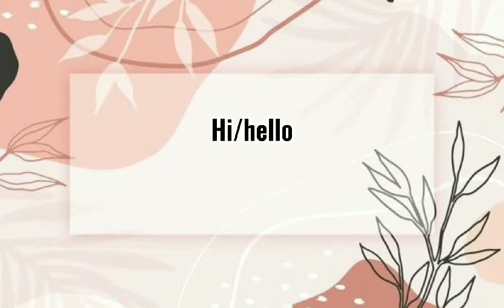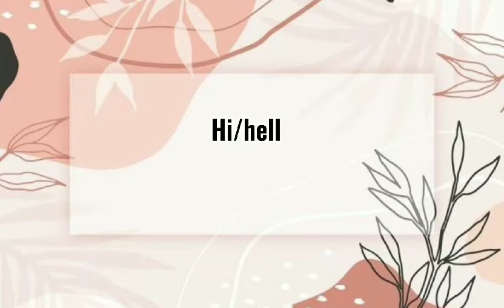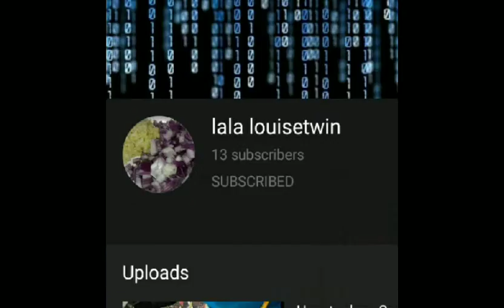My YouTube Intro